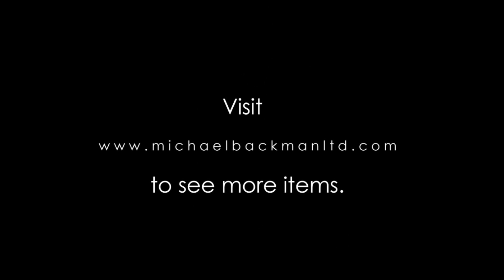Indian Solid Silver Bracelet